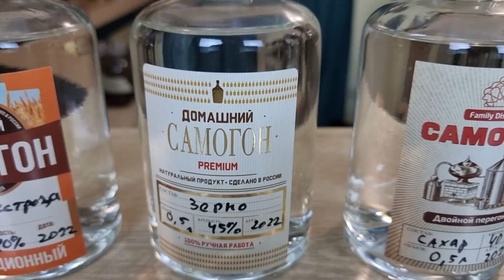ЭТИКЕТКИ С WILDBERRIES ДЛЯ ВАШЕГО САМОГОНА! Как оформить красиво бутылку домашнего самогона самому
Этикетки на бутылку с Wildberries для
- Самогон
- Кальвадос
- Чача
- Шнапс
- Виски
- Бренди
- Настойки (в ассортименте)
- Вино домашнее
Отличный дизайн, красиво и строго. Рекомендую

Это видео на моем канале Яндекс.Дзен

этикетка +на бутылку самогона
этикетки +для самогона
этикетки +на самогон прикольные
этикетка +на бутылку самогона прикольные
этикетка +на самогон шаблон
этикетка +на бутылку самогона шаблон
этикетки +на самогон бесплатно
скачать этикетку +на бутылку самогона
этикетка +на бутылку самогона бесплатно
этикетки +на самогон +на свадьбу
этикетки самогона скачать бесплатно
этикетка самогон онлайн
фотошоп этикеток самогона
скачать этикетки +для самогона
этикетки +для самогона купить
этикетка самогон юбилей
печать этикеток +для самогона
самогон свадебный этикетка
этикетки +для самогона распечатать
этикетки самогона +на бутылку онлайн
этикетка +на бутылку +на свадьбу самогон
этикетки +на бутылку самогона фото
самогон этикетки картинки
этикетка +для домашнего самогона
сделать этикетку самогона
этикетка +на банку самогон
этикетки +для самогона шаблоны +для фотошопа
этикетки самогон шаблон скачать
самогон юбилейный этикетка
этикетка +на самогон прикольная +для печати
самогон этикетка +на бутылку фотошоп
этикетка +на самогон онлайн бесплатно
этикетка +на бутылку самогона купить
этикетка +на самогон +с днем рождения
этикетка +на бутылку самогона шаблон фотошоп
этикетки самогон psd
распечатать этикетку +на бутылку самогона
этикетка +для самогона +на бутылку скачать бесплатно
онлайн этикетка +на бутылку самогона бесплатно
этикетка +для самогона фото
сделать этикетку +на бутылку самогона
этикетки +на бутылки самогона шаблоны скачать
фото прикольных этикеток +на самогон
этикетки самогон прикольные скачать
красивые этикетки +на самогон
этикетки +на самогон прикольные распечатать
свадебный самогон этикетка +на бутылку
этикетки +на самогон вставить фото
этикетка элитный самогон
этикетка самогон шаблон скачать бесплатно
создать этикетку +на самогон
красивые этикетки +на бутылки самогона
этикетка +для самогона смешные
этикетки +на бутылки самогона создать
самогон этикетка фотошоп скачать
этикетки +на бутылки самогона прикольные фото
этикетка самогон домашний +для печати
этикетка настоек +из самогона
шаблоны прикольных этикеток самогона
шаблон этикетки +на бутылку самогона бесплатно
этикетка +на бутылку самогона вставить фото
этикетки самогон самоклеящиеся
этикетка +на самогон фотошоп бесплатно
этикетка +для самогона +своими руками
этикетка +на бутылку самогона +своими руками
этикетка +на самогон шаблон фотошоп бесплатно
создать этикетку +на самогон онлайн
этикетка +на самогон прикольная вставить фото
этикетки под самогон
сделать этикетку самогон онлайн
создать этикетку +на бутылку самогона онлайн
создать этикетку +на бутылку самогона онлайн бесплатно
этикетка +на самогон без регистрации
образец этикетки +на самогон
прикольные этикетки +на самогон +на свадьбу
самогон этикетка прикол
именная этикетка +на самогон
этикетка +на бутылку самогона юбилейная
этикетка +на бутылку самогона прикольные вставить фото
домашний самогон этикетка +на бутылку
черно белая этикетка самогон
самогон белый этикетка
этикетка +на бутылку самогона прикольные вставить
картинки этикетки +на бутылку прикольные самогон
надпись +на этикетке самогона
этикетки +на самогон вставить фото онлайн